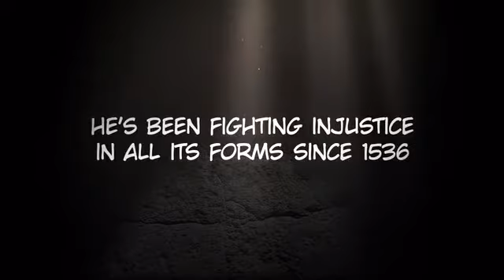The Phantom: The Card Game